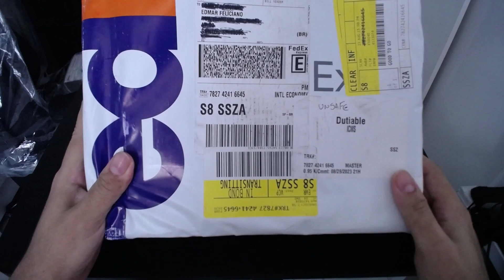UNBOXING | KIT 'OUTRIGHT GAMES' AMBASSADOR CLUB!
Kit enviado por Outright Games - Outright Ambassador Club!
Thanks Outright Games!

● TT: @canaldoed_
● Face: /canaldoed2
● Tiquetoque: @canaldoed_
● Lives: /canaldoed_

● Contato (Apenas Comercial/Parcerias): effelicianooo @ gmail . com